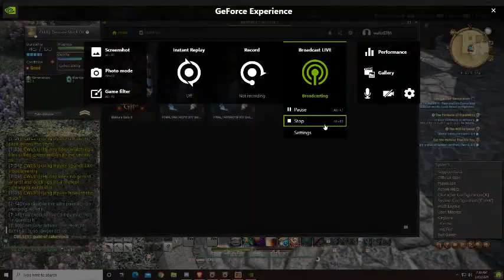FFXIV Skybuilder tools!